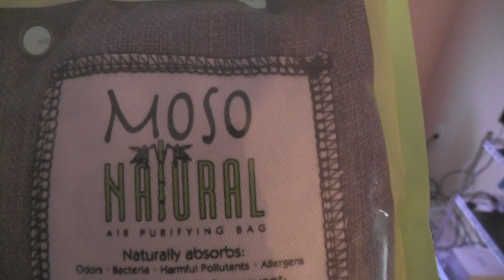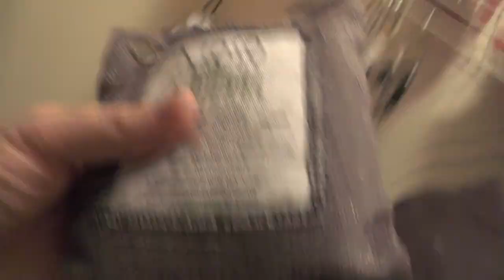Washington Vlogs 2014: Sunday June 29 - Upstairs Update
These are vlogs of Phil and Leanna's move across the country from Connecticut to Washington in June of 2014. This was a HUGE step and change for us and we wanted to document the entire process from start to finish!

is the SOURCE for my new content!